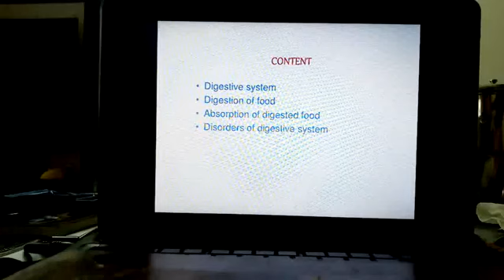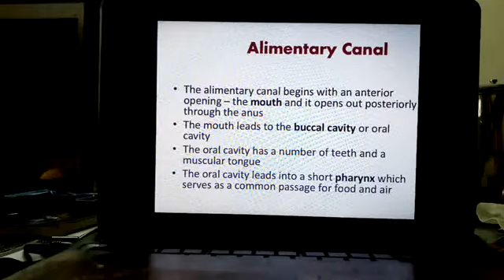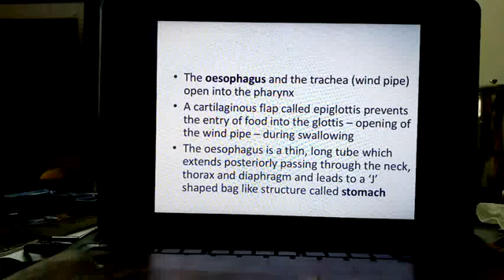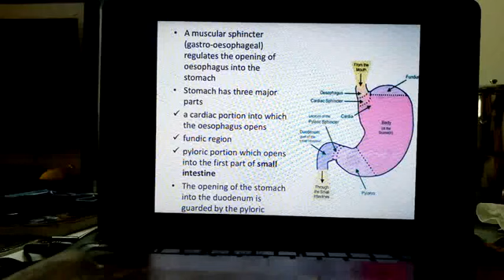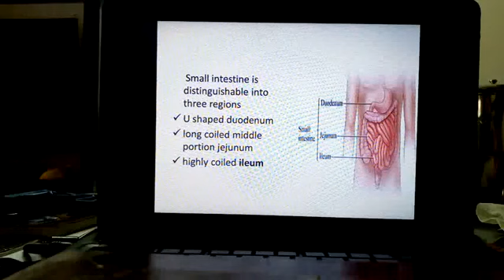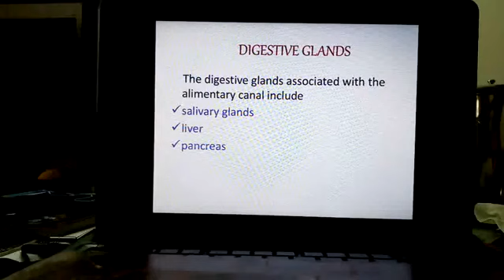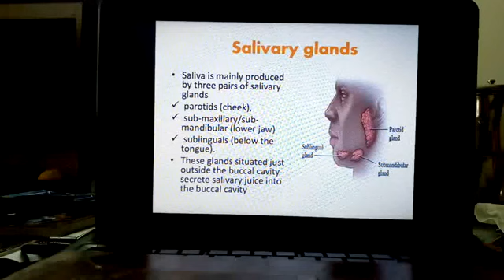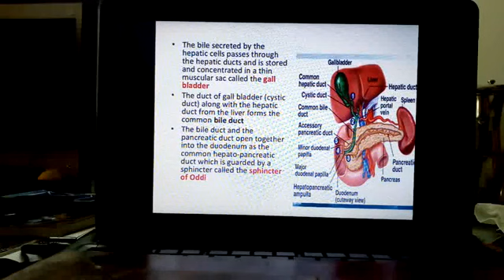BIOLOGY-IX- DIGESTIVE SYSTEM-1(23-SEP-2020)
BIOLOGY-IX
CHAPTER : HUMAN ANATOMY AND PHYSIOLOGY
UNIT - 11 : DIGESTIVE SYSTEM-1
 DESCRIPTION :
 ASSIGNMENT :